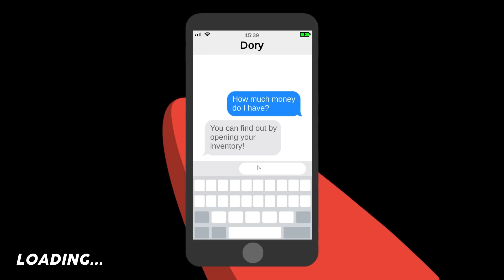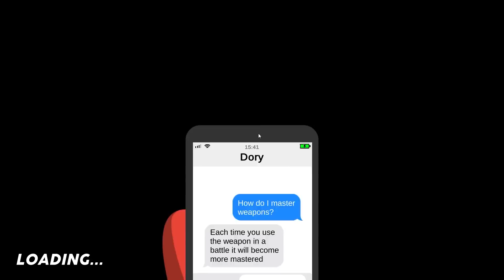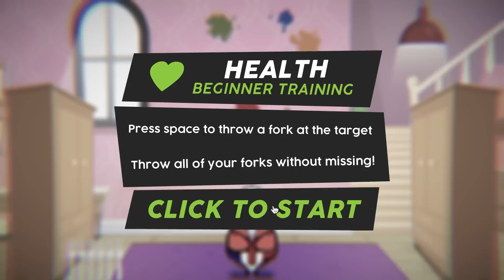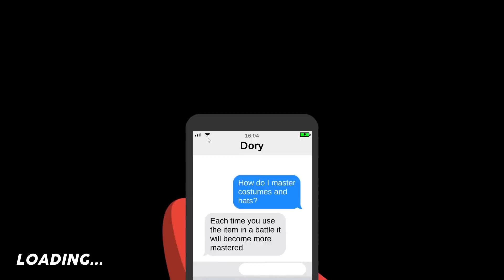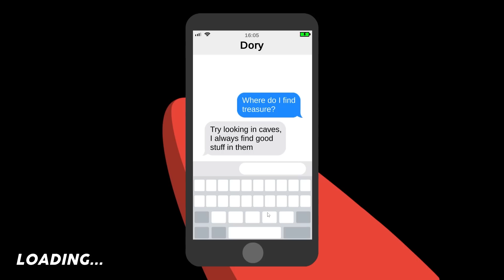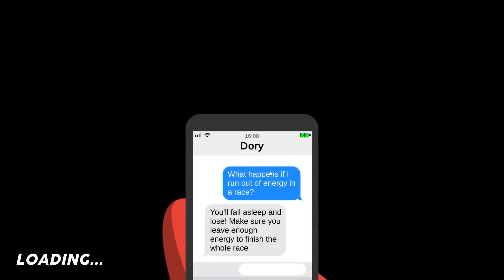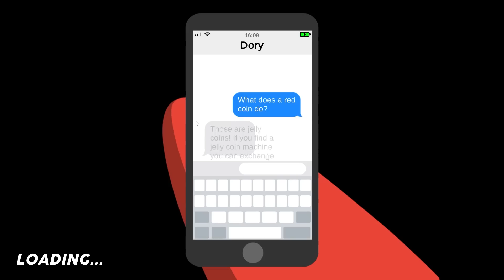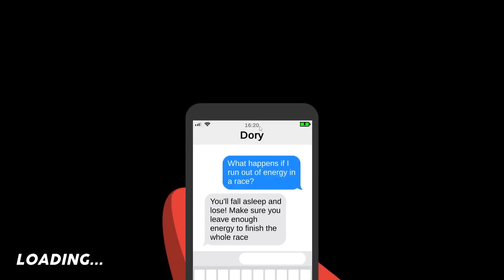LE CANARD RÊVEUR en COURSE DE TRACTEUR... (Duck Life Adventure)